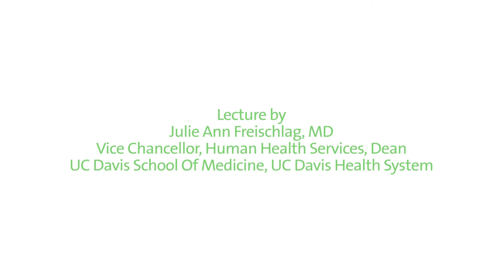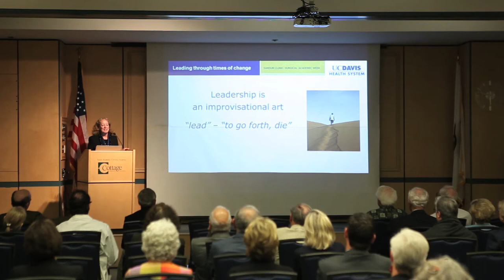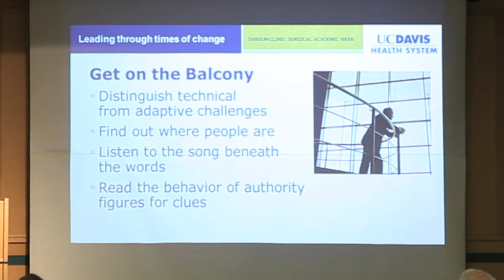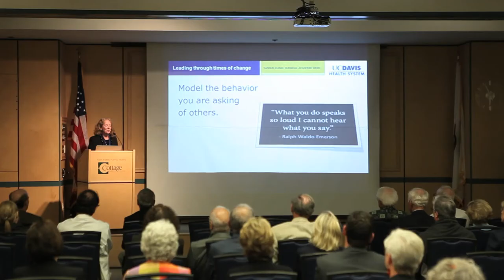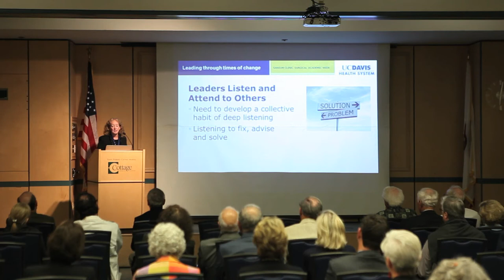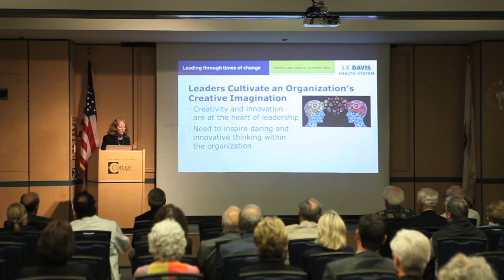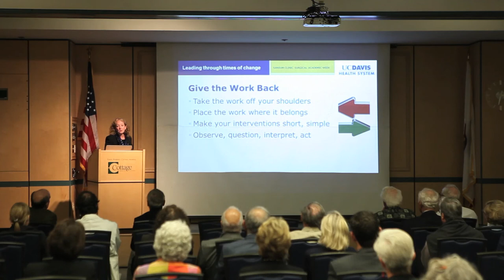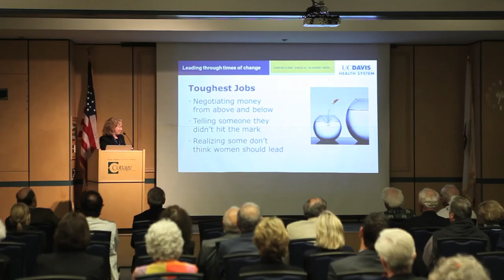Visiting Professor 2014, Julie Ann Freischlag, MD on Leadership through Times of Change.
Julie Ann Freischlag, MD is Sansum Clinic's Visiting Professor of Surgery for 2014. Dr. Freischlag delivered a public lecture on her thoughts and recommendations about "Leadership through Times of Change" on Thursday, March 6, 2014.

Dr. Freischlag for the past eleven years has been The William Stewart Halsted Professor, Chair of the Department of Surgery and Surgeon-in-Chief at The Johns Hopkins Hospital in Baltimore, Maryland. Recently she was chosen to be Vice Chancellor for Human Health Sciences and Dean of the UC Davis School of Medicine, UC Davis Health System.

To learn more about Dr. Freischlag and the Sansum Clinic Visiting Professor of Surgery program